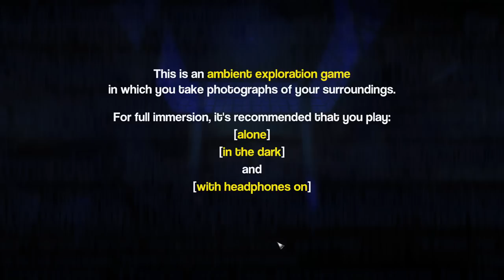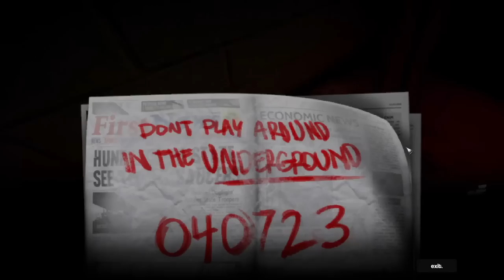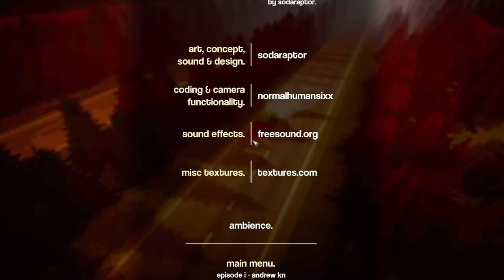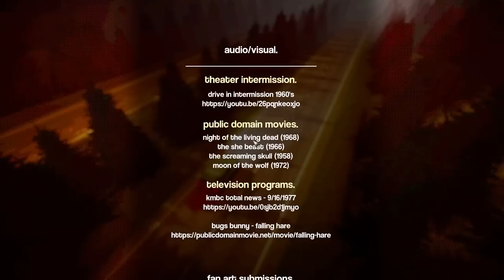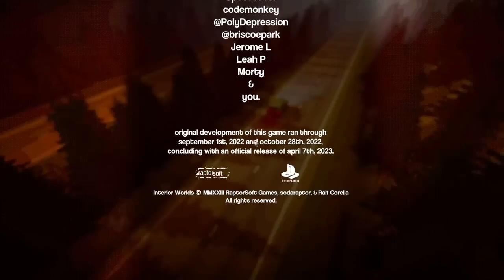[Vinesauce] Joel - Interior Worlds ( Part 2 Finale + Vinequest )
Its really him this time.
Date streamed: 26 May, 2023

Like the stream? Draw something for the Vinebooru!